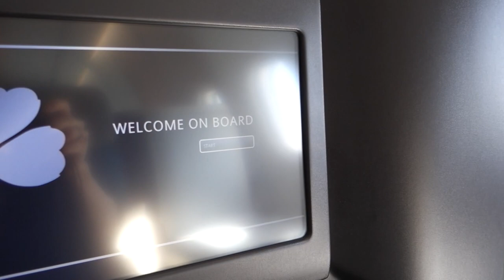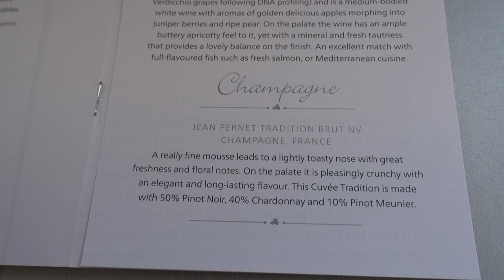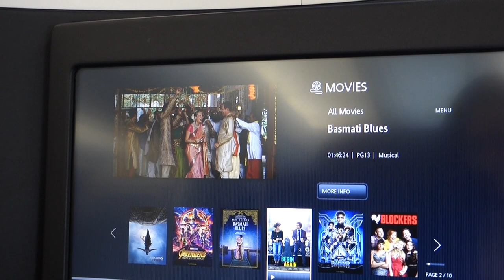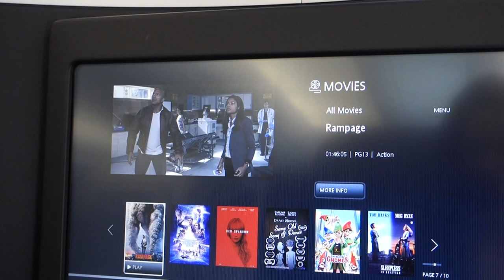Review: Aer Lingus Business Class A330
I'm a luxury travel advisor and provide an Award Booking Service to reserve first class and business class flights.